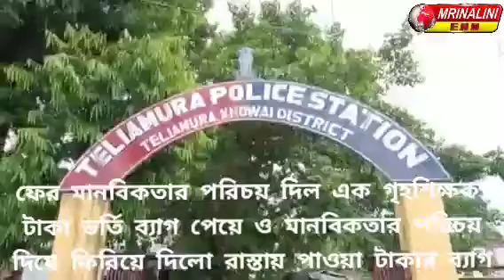ফের মানবিকতার পরিচয় দিল এক গৃহশিক্ষক ফিরিয়ে দিলো রাস্তায় পাওয়া টাকার ব্যাগ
ফের মানবিকতার পরিচয় দিল এক গৃহশিক্ষক। টাকা ভর্তি ব্যাগ পেয়ে ও মানবিকতার পরিচয় দিয়ে ফিরিয়ে দিলো রাস্তায় পাওয়া টাকার ব্যাগ। ঘটনা তেলিয়ামুড়া থানাধীন করইলং এলাকায় বুধবার।
           সংবাদে জানা যায়, তেলিয়ামুড়া থানাধীন তুইচিন্দ্রাই এলাকার বাসিন্দা তথা তুইচিন্দ্রাই আনন্দ মার্গ প্রাইমারি স্কুলের টাকা নিয়ে স্কুলে যাচ্ছিলো স্কুলের ম্যানেজিং কমিটির সদস্য ইন্দ্র ভূষণ দেবনাথ।তেলিয়ামুড়া থেকে স্কুলে যাওয়ার পথে বাইক থেকে ছিড়ে পড়ে যায় ৬২০০০ টাকাসহ স্কুলের গুরুত্বপূর্ণ কাগজপত্র করইলং স্থিত জাতীয় সড়কের পাশে। এক গৃহশিক্ষক মিঠু দেবনাথ ওই ব্যাগটিকে দেখতে পেয়ে গৌতম ঘোষ নামে এক ব্যক্তির দোকানে রেখে টিউশনিতে চলে যায়। টিউশন থেকে ফিরে এসে ব্যাগটিকে খুলে দেখতে পায় ব্যাগের মধ্যে টাকা রয়েছে এবং কিছু স্কুলের প্রয়োজনীয় কাগজপত্র রয়েছে। স্কুলের নাম ও ঠিকানা দেখতে পেয়ে খবরটি স্কুলের এক শিক্ষককে। শিক্ষক ইন্দ্রভূষন দেবনাথকে জানায় যে ব্যাগটি উনি হারিয়ে ছিল সেই ব্যক্তির সন্ধান পাওয়া গিয়েছে করইলং এলাকায়। পরে ইন্দভূষণ দেবনাথ মিঠু দেবনাথ এর সাথে দেখা করে। ব্যাগে থাকা টাকা সহজ জরুরী কাগজপত্র মিঠু দেবনাথ ইন্দভূষণ দেবনাথের হাতে তুলে দেয়।